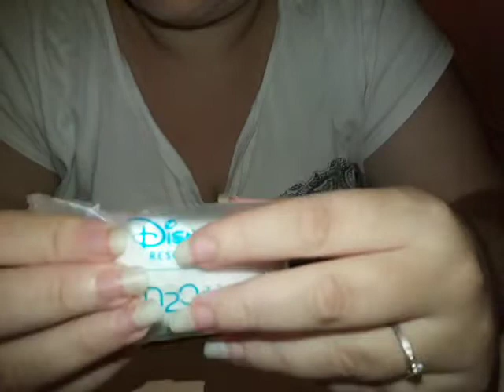Asmr ~ crinkled ~plastic ~wrap